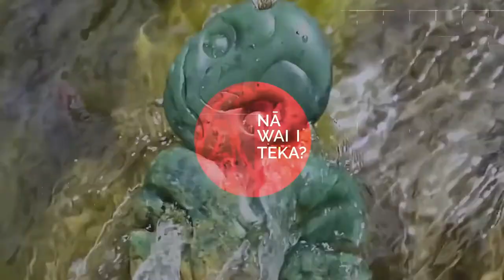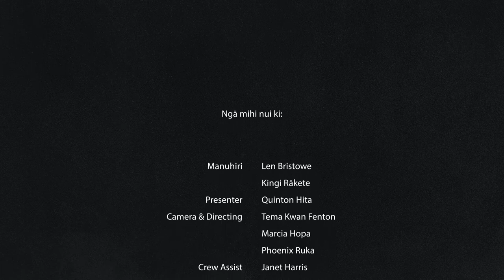NWIT EP 1 FINAL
I’m proud to present the 1st episode of Nā Wai i Teka?
What’s special about this show is that everything is local, from the photography of Rawhitiroa Photography, to the production crew, to the kaikōrero, to the venue - Te Wā (locally owned and operated in Kaikohe), and of course - the reo. I hope soon we’ll be able to use this platform to promote local products and services at no cost for whānau.
I understand that a full on te reo Māori show like this will get a limited audience. But while we regrow our fluency, I believe we need to keep speaking our home reo, or it will become just a memory.
I believe, as do many of you who have messaged me who aren’t fluent, that even just hearing our reo can be healing.
I hope you’ll join us each week, and make some new friends. Up close and intimate, in-depth, intelligent conversation, not to be taken too seriously!
Our version of Dear Abby. Nā Wai i Teka?
Homegrown from the heart of Ngāpuhi.
Mihi nui ki a Te Mangai Paho, nana te putea tautoko.

00:00 Whakatau
04:21 Pātai
05:45 Te maiatanga o te tangata
29:00 A tērā wiki